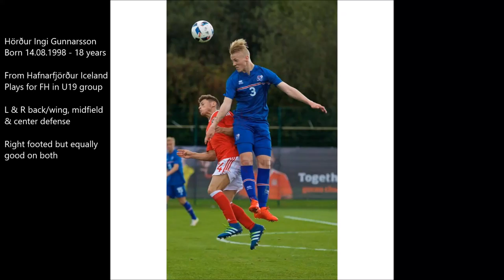Defensive role 2016 - tackle and headers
Hordur in action with FH U19 2016